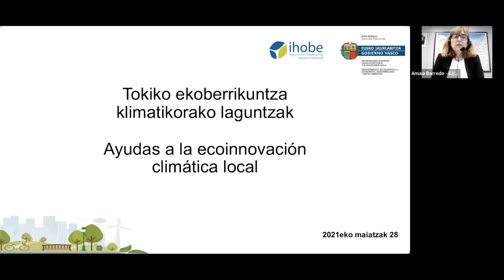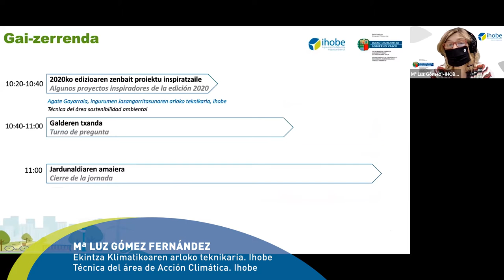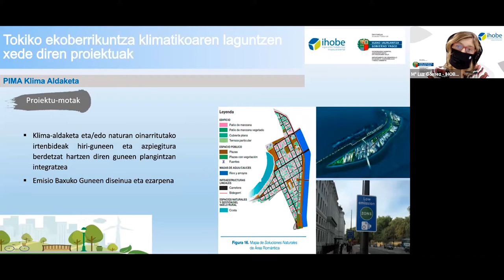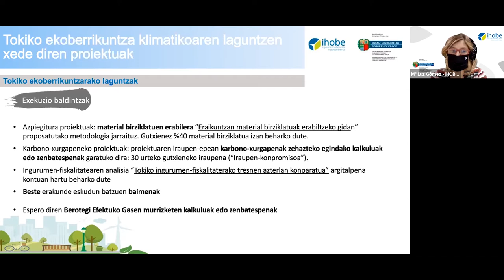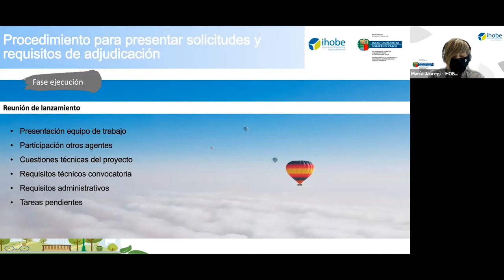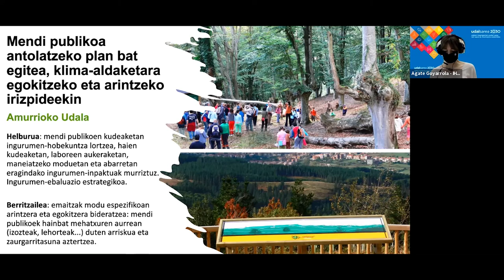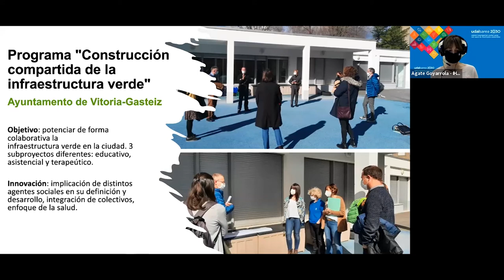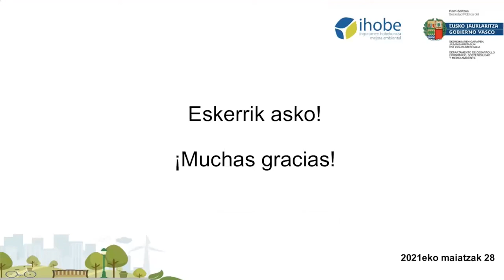Ayudas de ecoinnovación climática local 2021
Laguntzen oinarriak ezagutzeko, erakunde onuradunei eskabideak aurkezten laguntzeko, aurkeztu beharreko proiektu onak identifikatzeko eta zalantzak argitzeko jardunaldia.

Laguntza hauen xedea da tokiko erakundeak bultzatzea eta horiei laguntzea klima-aldaketa arintzeko eta horretara egokitzeko jarduketen garapenean, horrela arintze-estrategien eta klima-aldaketarako egokitzapenaren arteko sinergiak indartuz.

Jornada informativa para conocer las bases de las ayudas; facilitar a las entidades beneficiarias la presentación de las solicitudes; identificar buenos proyectos a presentar y resolver dudas.

El objetivo de estas ayudas es fomentar y apoyar a las entidades locales en el desarrollo de actuaciones de mitigación y adaptación al cambio climático, potenciando así las sinergias entre las estrategias de mitigación y adaptación al cambio climático.